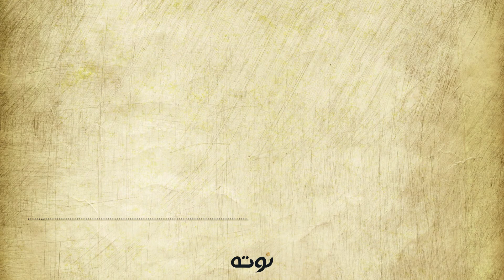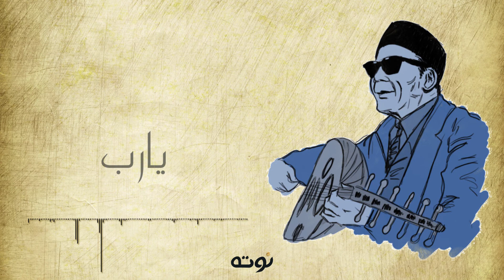يارب مالي سند غيرك ( مع الكلمات ) - الشيخ امام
يارب مالي سند غيرك ولا لي جاه
إلا انت يارب ومحمد عظيم الجاه
رسم : منار عادل - Video By: Nota Media